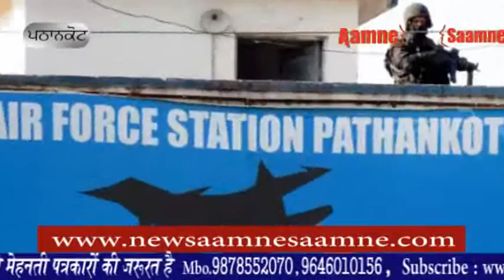ਪਠਾਨਕੋਟ ਦੇ ਨਾਲ ਹਲਕਾ ਭੋਆ ਦੇ ਪਿੰਡ ਵਾਸੀਆਂ ਨੇ ਖੇਤਾਂ ਵਿਚੋਂ ਫ਼ੜਿਆ ਇਕ ਪਾਕਸਤਾਨੀ ਵਿਆਕਤੀ (ਦੇਖੋ ਵੀਡੀਓ)